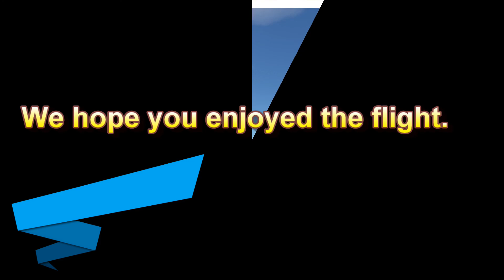MSFS 2020 - Cowell Airport to Adelaide Airport - Australia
This flight goes takes Cowell Airport and lands at Adelaide, both of which are in Australia.   The thumbnail photo is at 27:17 into the flight.